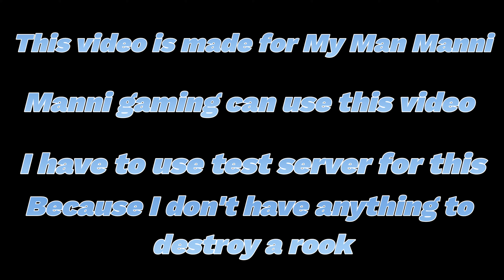NUKEaROOK for my man Manni (Manni gaming can use this video)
My man @ManniGaming can use this video
This video is for Manni

ID:PRIRFD
Platform:Android

Manni if I win
This is help my channel